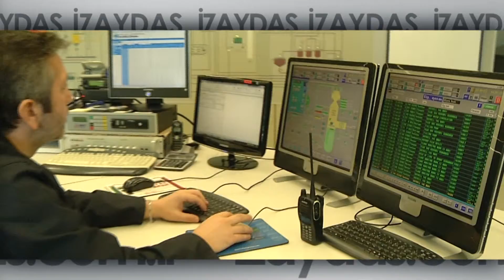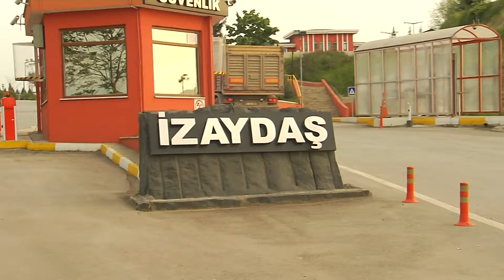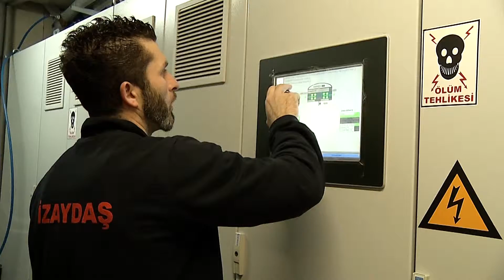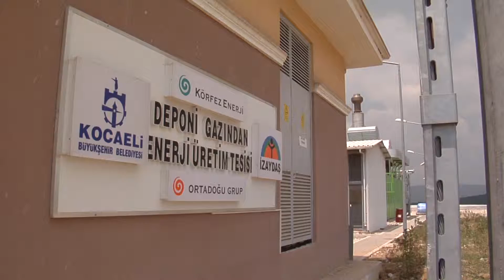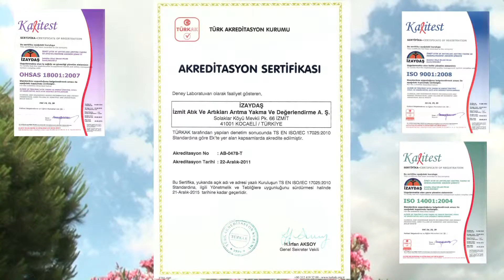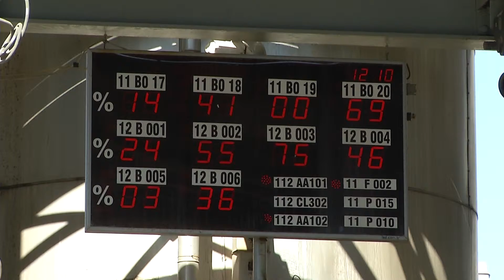IZAYDAS - Turkish Waste Management Company - Official Introduction Movie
IZAYDAS is established in the May of 1996 by Metropolitan Municipality Kocaeli - Turkey in order to operate projects
in the scope of Izmit Integrated Environmental Project.
IZAYDAS provides service in the fields denoted below:

- Hazardous Waste Incineration and Energy Production,
- Hazardous Waste Landfill,
- Household and Household Qualified Industrial Waste Landfill
- Medical Waste Sterilization,
- Marine Waste Management,
- Excavation Waste Storage,
- Biogas and Integrated Energy Production,
- Laboratory Services,
- Waste Transport Services,
- Electricity Production from Wind Energy